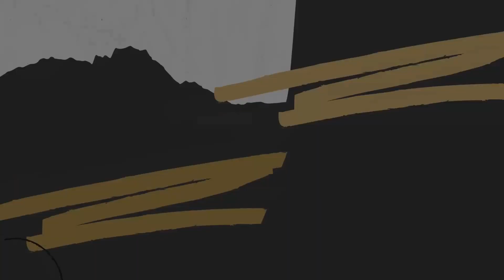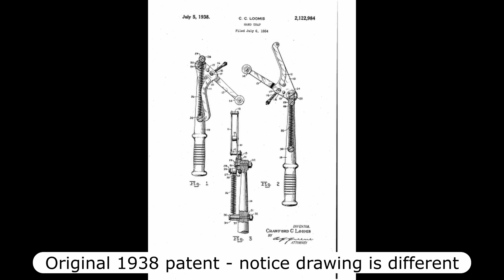Vintage Remington Arms Clay Thrower Restoration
Here's one for any trap, skeet or sporting clays fan out there - a very vintage Remington Arms Co. automatic Hand Trap thrower dating to the middle of the last century( that's the 1900's not 1800's ).  The patent stamped on this model was issued in 1938.  Many manufacturers produced versions of hand traps.  I also have a couple of hand traps manufactured by Western Cartridge Co.( who purchased Winchester Repeating arms in 1935 ). The term trap is the name given to the launcher of the clay targets - also known as clay pigeons.  Trap shooting is quite old, going back to the early 1800's.  And yes, originally live pigeons were used!  Which is where the call, 'PULL!' came from - shooters would yell 'Pull' and the trapper would pull a string to release the pigeon.
This old piece of shooting sports history needed a lot of TLC including rust removal and reducing the resulting pitting, and a new finish on the hardwood handle( I love the natural look and feel of a real wooden handle ).  To protect the metal from future rust I opted to use cold bluing( which is interesting that to protect the metal from rust - I actually rust the metal ).  But first the old chrome plating had to be removed.  I tried a method of reverse electrolysis using muriatic acid which seemed to help at least loosen if not completely remove the old plating.  Unfortunately the cold blue finish did not turn out as even as I would have liked - mostly due to small thin layers of left over plating that I missed.  Came out pretty nice though for a tool that spent most of its time outdoors for nearly 70 years!